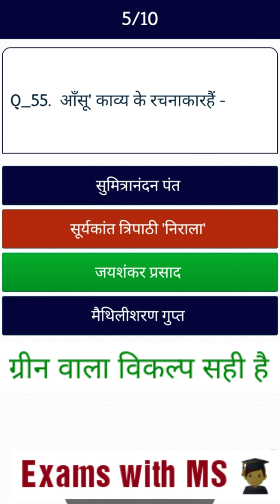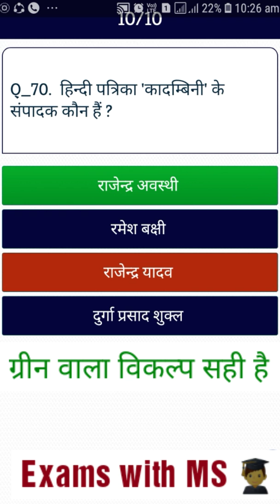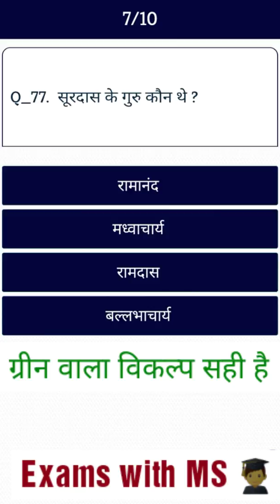हिन्दी साहित्य का इतिहास / 10 Marks की तैयारी / हिन्दी Class 9th, 10th, 11th, 12th